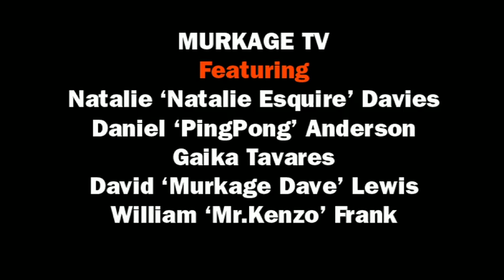Murkage TV Season 2 Ep2 - The Murkage 3rd Birthday with TC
Footage from the Murkage 3rd Birthday with TC.. A drunken Mr Kenzo has a lot of questions to ask.. What's the best birthday present you've ever had? Where's the birthday cake at? And who the fuck is Stu Johnson??